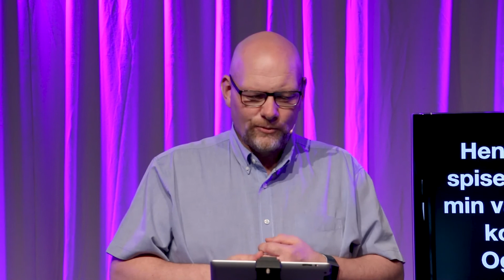I en tid som dette - Kom hjem // Thorleif Bruseland 03.05.2020